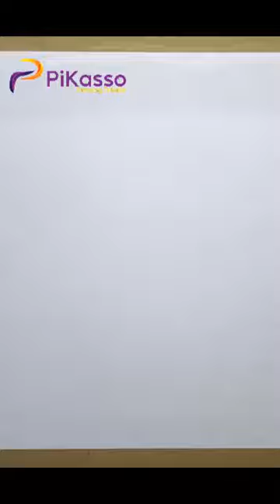How to Draw a Dumpster Easy in The Right Way